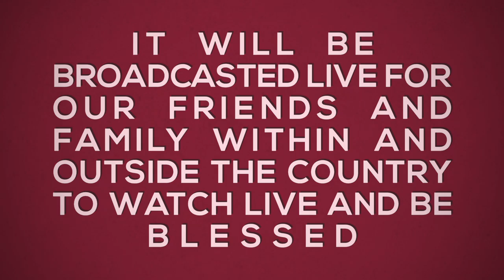FOURSQUARE AGBALA JESU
11th Eleventh Hour Miracle Revival